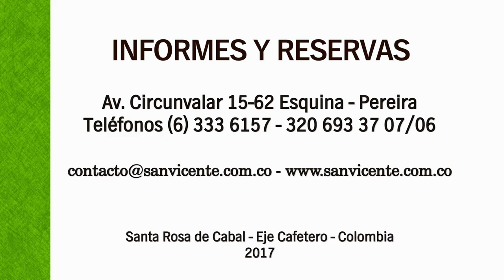Testimonios de Bienestar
El AguaTermal te brinda todos los beneficios para descansar, relajarte y desintoxicarte. Escucha lo que dicen nuestros visitantes y ven a vivir tu ExperienciaTermal en SantaRosadeCabal.